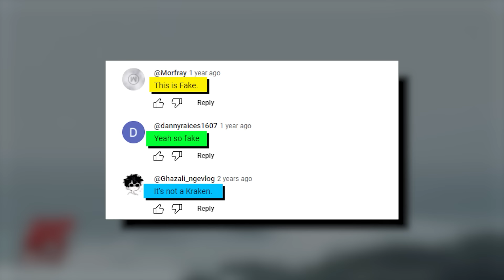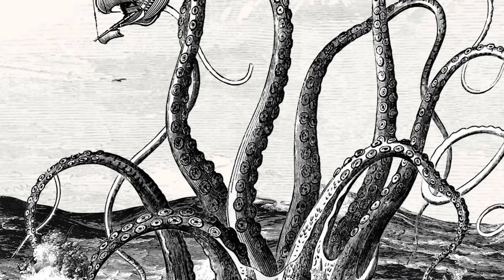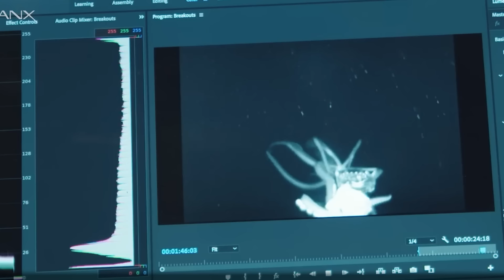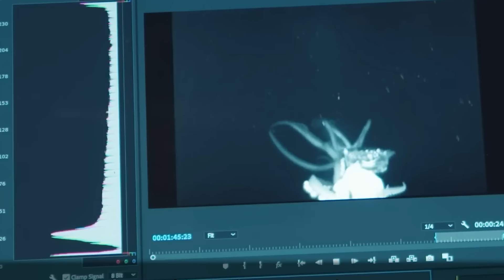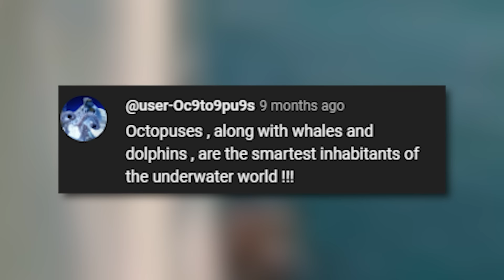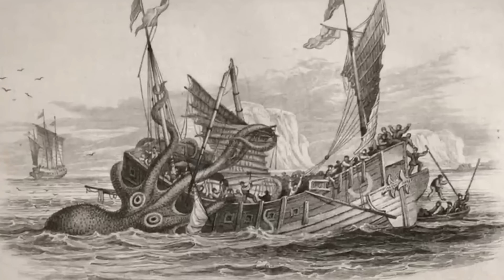20 Times Kraken was Caught on Camera & Spotted in Real Life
Coming back from the world of prehistory, and disguising in the depths of the oceans…
Kraken rules the oceans now!!!
Imitating octopuses or taking the shapes of giant squids.. Here are the 20 times when these mythical creatures got caught on camera..

Concept: Giant octopus, Prehistoric animals, Giant creatures, Big Octopus, Huge, Caught in the ocean, Disguising creatures, Kraken, Mythical creature, Rarely captured, oceans, Caught on camera, fisherman captured, shocked the whole world.